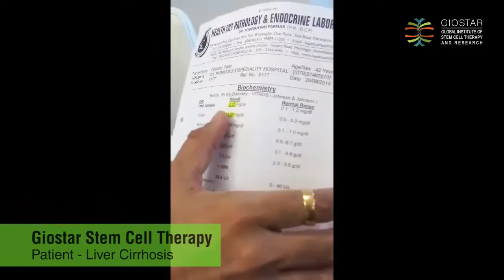Stem Cell Therapy for Liver Cirrhosis - Giostar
GIOSTAR provides stem cell treatment as a potential therapy for different diseases.

GIOSTAR-Saviour Hospital
Near Lakhudi Talaw,
SP Stadium Rd, Navrangpura,
Ahmedabad, Gujarat 380014